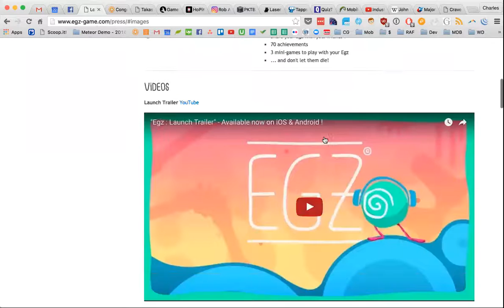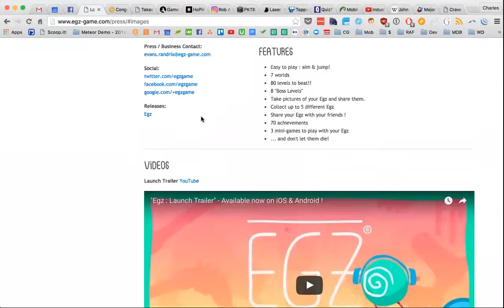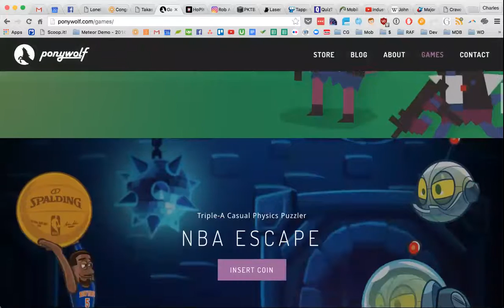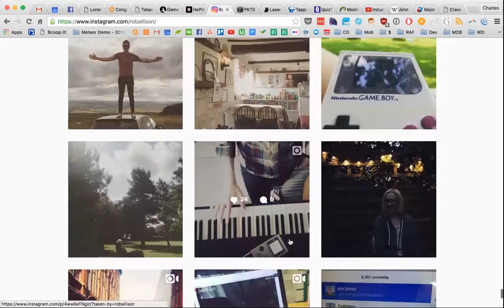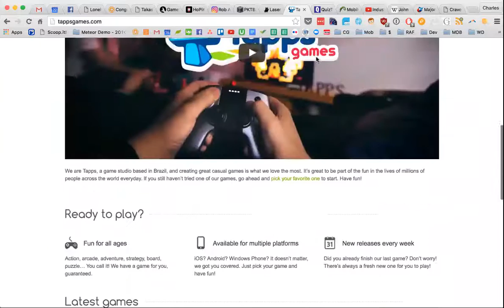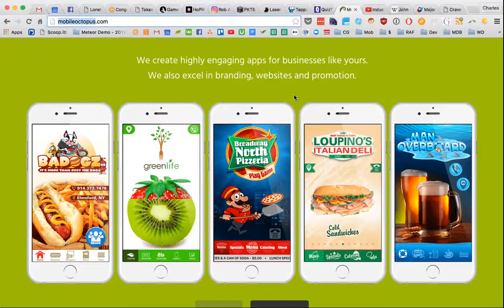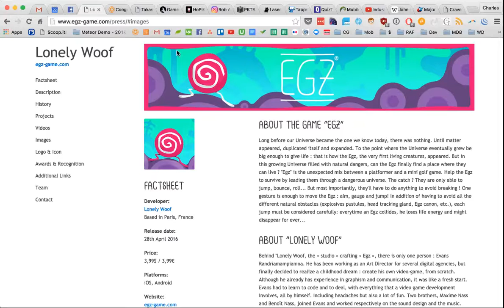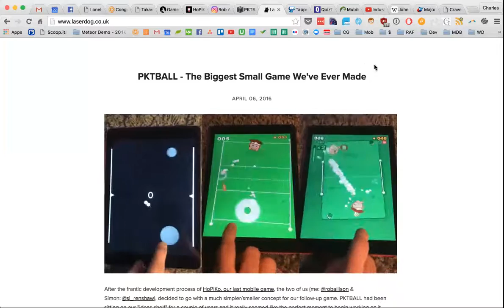Students Learn Game Development Using Corona SDK at Chicago State University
Corona SDK is a cross platform development kit for making mobile, desktop, and TV platform games and apps. Corona SDK makes it easy for developers to create native applications for iOS, Android, Kindle, Windows Phone 8, Apple TV, Android TV,  Win32, and OS X games and apps.